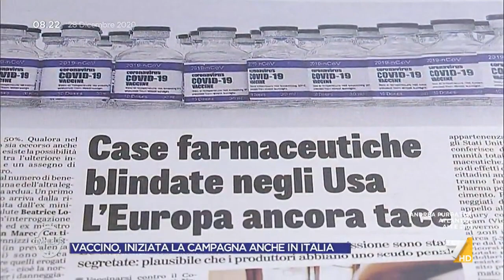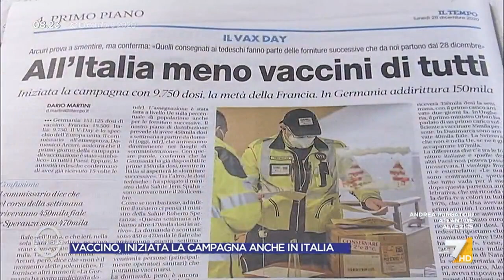Vaccino, Roberta Villa a Bonaretti: "Perchè in Italia meno vaccini?", "E' stata ...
La divulgatrice scientifica Roberta Villa chiede al consigliere di Arcuri Mauro Bonaretti del perchè in Italia siano arrivati meno vaccini. "E' stata un'anticipazione delle dosi rispetto a quelle della settimana", la risposta